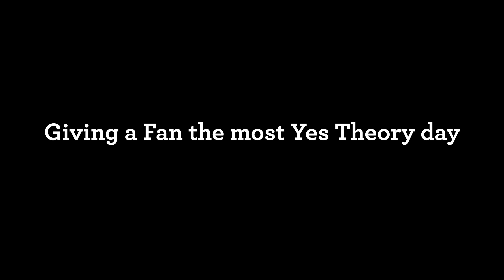Laughing HYSTERICALLY in public... (surprised a fan)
Our friend Markian helped us surprise a Yes Fam member, Sammy. We decided that together, we'd do the most uncomfortable thing we could think of: laughing out loud as hard as we could, in public. We did it around the USC Campus. It was hilarious, awkward and amazing all at the same time. And Sammy killed it! We had such a blast. Hope you enjoy!

If you want to support us, we have merch and we'd really appreciate if you gave it a look :)

Yes Theory are four friends from four different countries who constantly seek discomfort in order to grow. Ammar, Thomas, Matt and Derin met in Montreal, Canada in the summer of 2015 and bonded over their shared desire to live a life that challenged and excited them. Fast forward to a year later, the team is now based out of Los Angeles, making a show on Snapchat Discover.

Drone: DJI Phantom 4 Pro +

Hosts: Thomas Brag, Matt Dajer
Editor: Thomas Brag and Thomas Dajer